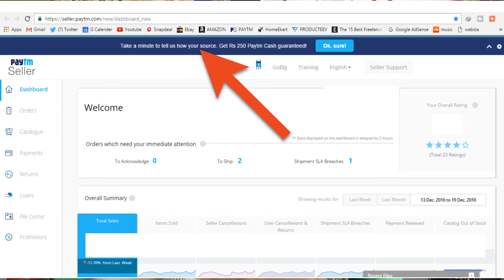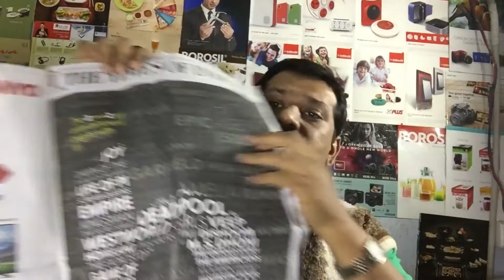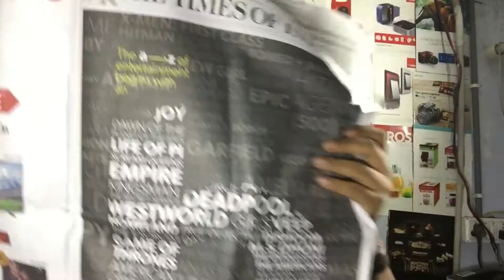Entry Tax In Maharashtra, Amazon to add more sellers, Paytm Cash back for all sellers, Amazon Prime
Hi guys, in todays tadka news we are going to talk about entry tax levied for all ecommerce orders going to Maharashtra, Amazon to add more sellers for large appliances, Paytm Cash back for all paytm sellers, Amazon prime video free for 1 month and bank on using national flag and emblems.

Welcome to todays’ News friends and below are the details of all the headlines:

Entry tax in Maharashtra: Maharashtra government is going to levy entry tax on all online selling sites in India due to the fact that they are incurring heavy loss in their own state as the products are sent from other states. To avoid loss of local tax, they are planning to levy entry tax on on ecommerce shipments coming to Maharashtra. So, this will be liable for all marketplaces as well such as Amazon, Flipkart, Snapdeal, Paytm, Ebay, Shopclues, Myntra, Jabong and many more.

Amazon to add more sellers: If you are supplier of large appliances such as refrigerators, washing machine, LED tvs etc then it’s a good news because Amazon online selling site is going to add more sellers specifically for this category. This means that there are more chances to make profit in online business through this strategy of Amazon.

Paytm Cashback: Paytm is offering a cashback to all their sellers for a limited time and the cash back is limited to Rs 250. The offer can be availed from the Paytm seller panel.

Amazon Prime Video Free: Amazon prime os offering 1 month free subscription to their Amazon prime videos wherein you can watch movies, television serials and much more totally free for 1 month and after that you need to pay Rs 499 for a year and you will also get free shipping on all FBA orders, early access to lightning deals as well.

Ban on using national flag and emblems on products: It could be a serious problem if you are cought using national flag or emblems on any products package.

Also do like the video if you liked it.
Few videos that you may like to watch.